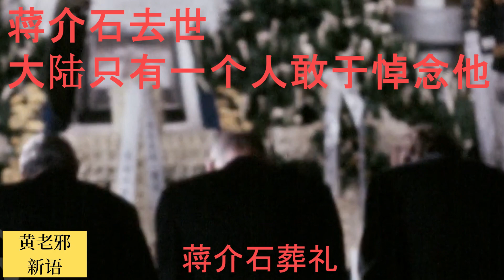蒋介石去世 中国大陆只有一个人敢于悼念他！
蔣介石1975年4月5日因心臟病突發，在台北市陽明山官邸內病逝，享年88歲。中国历史中一个关键人物谢幕！
當醫生把蔣介石身上插管拔下來時，天空突然开始打雷和下雨，房間內從未掉下來過的落地窗大窗簾，突然詭異地掉了下來，这些异象都被在场的人纪录了下来。
蒋介石去世的消息传到中国大陆，中共一片欢呼，这个老冤家总算走了，但只有一个人不掩饰内心的些许悲伤，这个人就是毛泽东，毛泽东特意打开录音机，一边听着宋朝词人张元干的词《贺新郎》，一边用手打着拍子，这首词的第一句是“目尽青天怀今古，肯儿曹恩怨相尔汝‘，意思是你我都是胸怀天下的人，又怎么会在那些个人恩怨上纠结呢，抛去成败，这里毛表达了对蒋的敬意，算是对这位一辈子对手的送别，并将这首词的最后一句“举大白 听金缕”改为了“君且去 不须顾！”
蒋介石1930年代追着毛泽东和中共打，1940年代末毛泽东追着蒋介石和个国民党一路打.